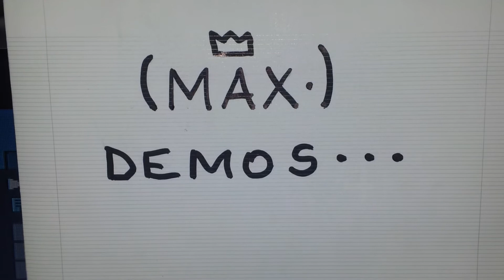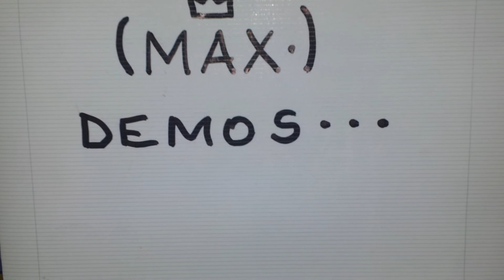3 2 1 run. MAX DEMOS.KEVIN MOONEY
321 run demo. MAX DEMO.  KEVIN MOONEY.